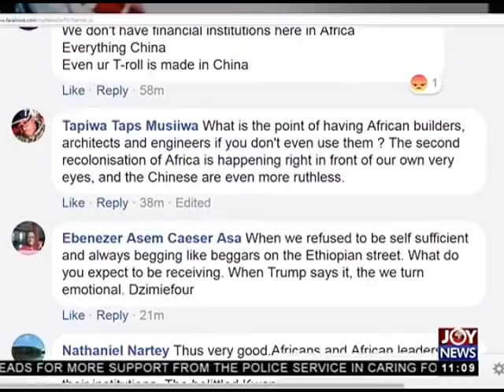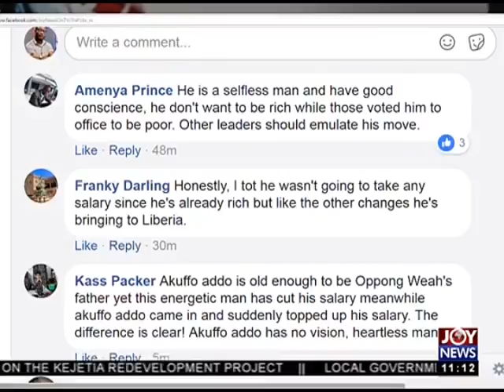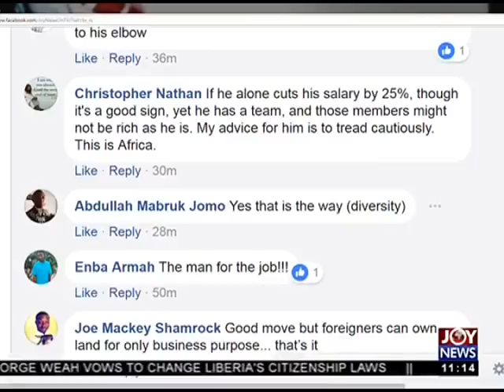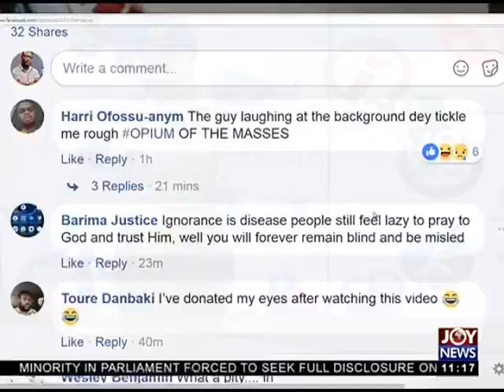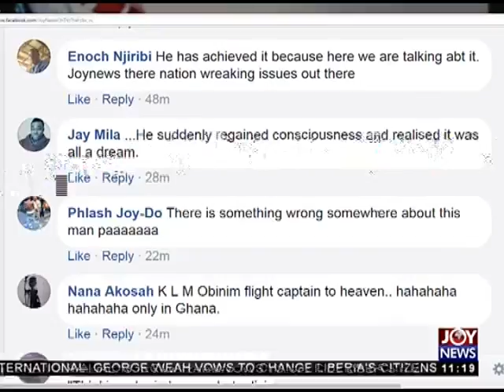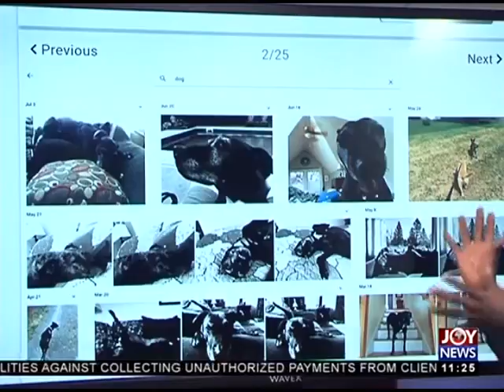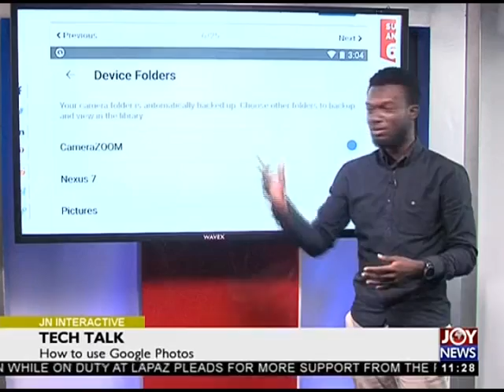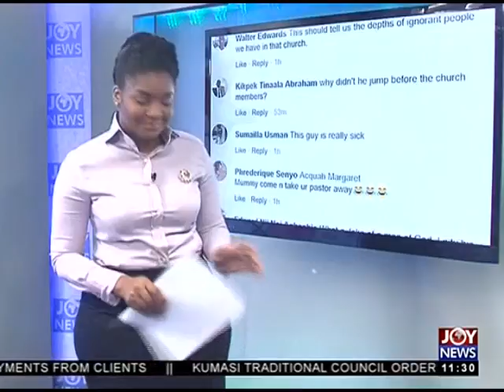Real Angel? - Joy News Interactive (31-1-18)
Bishop Obinim attempts to fly